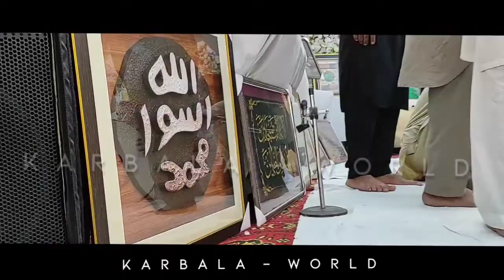12 Rabiawal 2020 Eid Milaad-un-Nabi s.a.w Markazi Jaloos Rajabazar Rawalpindi Highlights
12 Rabiawal 2020
Eid Milaad-un-Nabi s.a.w
Markazi Jaloos
Rajabazar Rawalpindi Highlights

اَللَّهُمَّ ٱرْزُقْنِي شَفَاعَةَ ٱلْحُسَيْنِ يَوْمَ ٱلْوُرُودِ

♦️ Mimber e Hussain
 👉 Follow On Instagram ♦️@mimberehussain